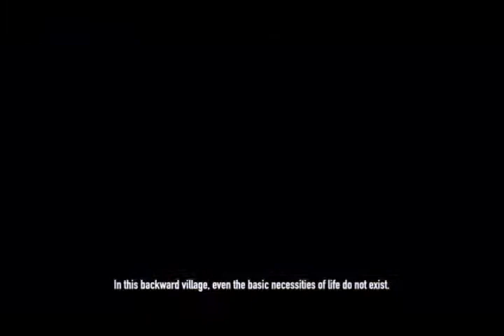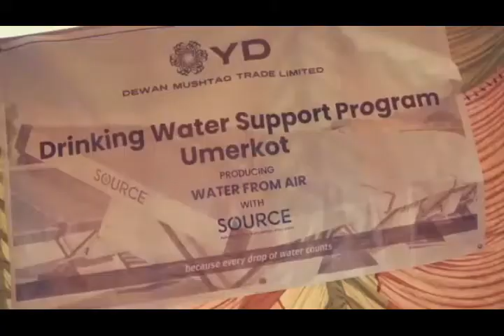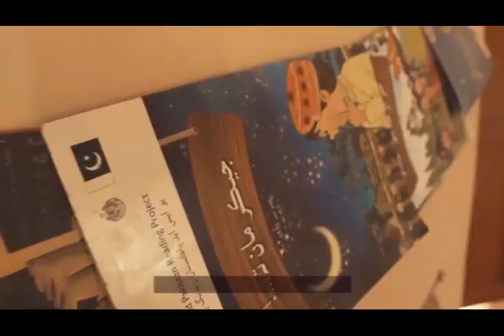Water from Hydropanels | Dewan Mushtaq Ltd | HANDS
21 million people in Pakistan don't have access to safe drinking water near their homes. Some regions in Pakistan like the desert areas of Umerkot and Thar are the worst affected. HANDS with collaboration of Dewan Mushtaq Trade Limited introduced the technology of hydro panels in a remote village of Umerkot. These panels absorb water from the moisture in air and produce 8-10 liters in a day. Now with this technology the community is able to thrive with safe clean drinking water at their doorstep.

Zakat In PKR
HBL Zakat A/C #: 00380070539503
Bank Islami Zakat A/C #. 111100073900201